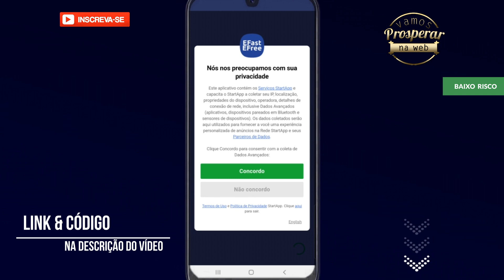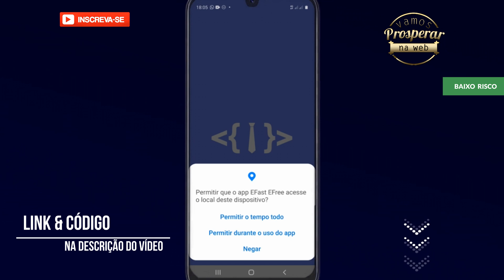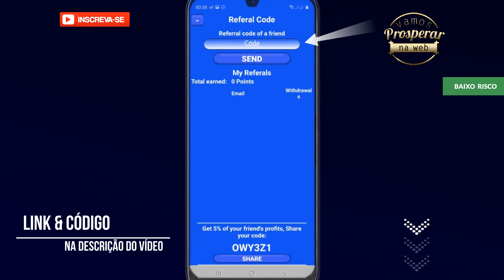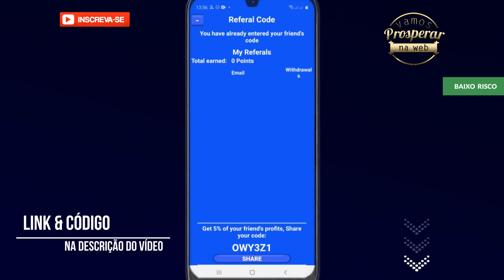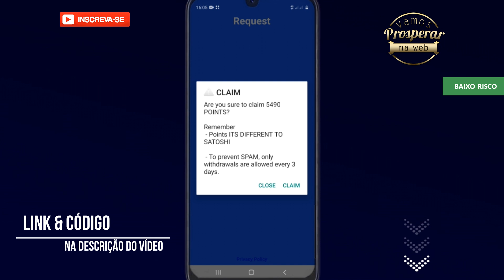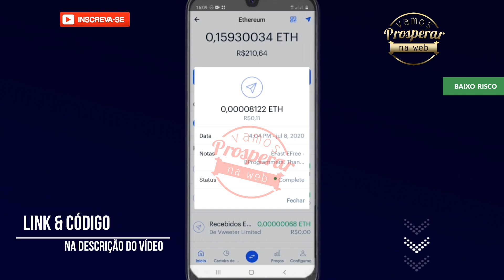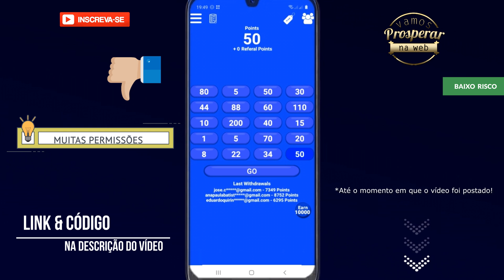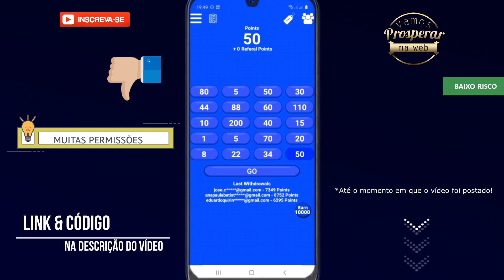EFAST EFREE - GANHE MUITOS SATOSHIS DE ETHEREUM COM ESTE APP │ SAQUE E PROVA DE PAGAMENTO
CÓDIGO DE CONVITE:: OWY3Z1

Hoje mostro pra vocês um novo app para ganhar satoshis de Ethereum na Coinbase, o Efast Efree, que é da mesma empresa do Bfast Bfree, outro aplicativo muito bom. No vídeo faço uma análise completa e um saque para a minha conta da Coinbase pra gente ver se realmente paga.

SAIBA MAIS

EFAST EFREE - SAIU! GANHE MUITOS SATOSHIS DE ETHEREUM COM ESTE APP │ SAQUE E PROVA DE PAGAMENTO

QUER APRENDER COMO SER UM YOUTUBER DE SUCESSO?